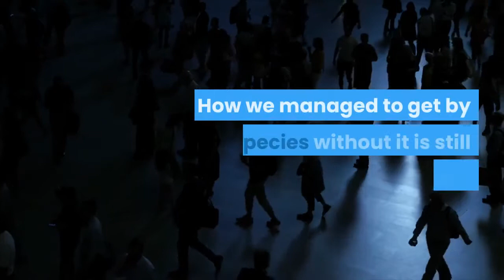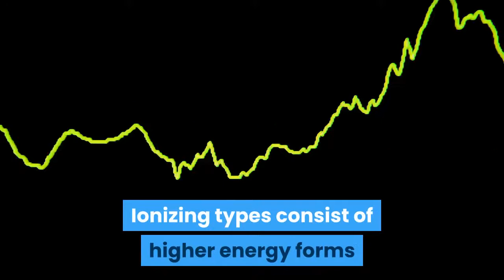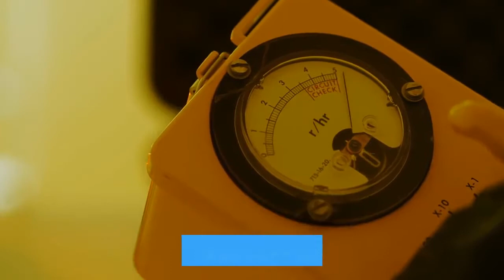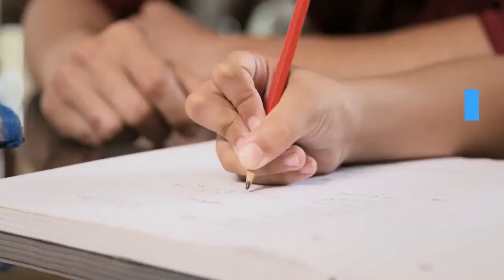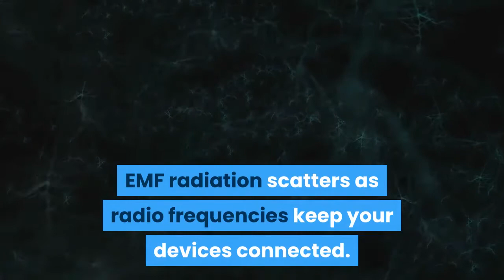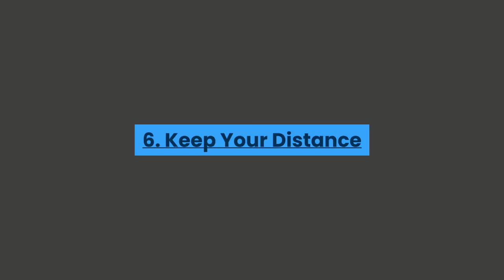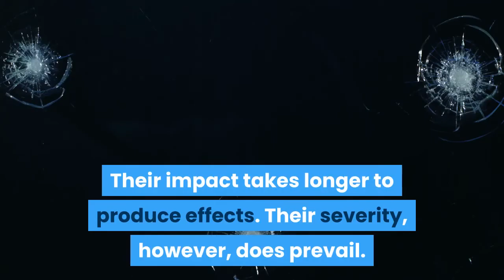EMF Radiation, the Side Effects and How to Safeguard Yourself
Technological shifts make it harder to keep track of potential threats. Here are a few simple tips to help you prevent from EMF radiation side effects.